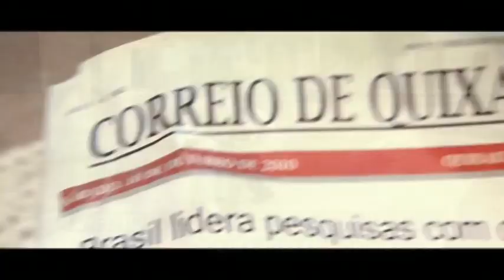Tania Khallil Fala sobre o filme Area Q - TV FATO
A atriz Tania Khalill  conversou com o repórter Luis Felicio, sobre sua participação no Filme área Q; durante o animado bate papo, a artista  destacou detalhes sobre a produção além de destacar suas opniões sobre televisão, teatro e cinema.